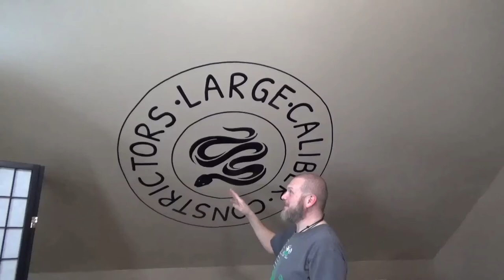IS IT WORTH IT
Holidays are over hope everyone had a good holiday season. Time to get back to making videos.